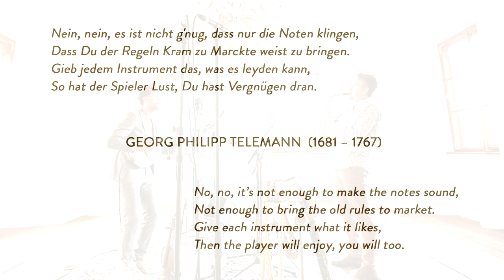Gratzer & Bittmann I TELEMANNIA - Teaser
Mit über 3600 verzeichneten Werken ist Georg Philipp Telemann (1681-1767) einer der produktivsten Komponisten der Musikgeschichte. Auch beeinflusste er das bürgerliche Konzertleben, indem er öffentliche Aufführungen außerhalb jeglicher aristokratischer oder kirchlicher Rahmenbedingungen ermöglichte. Telemann wurde so zum Popstar der Barockmusik. Als einer der ersten großen Komponisten beschäftigte er sich intensiv mit folkloristischer Musik aus Osteuropa und arbeitete diese Erfahrungen auch in seine Werke ein. Vor allem seine Sonaten im Kanon gehören immer noch zu den kongenialsten Stücken der Musikgeschichte. Dies war der Grund für die beiden Musiker Georg Gratzer & Klemens Bittmann, sich intensiv mit dem Werk Telemanns auseinanderzusetzen.

Jazz meets Telemann – so schön knapp diese Überschrift auch wäre, greift sie doch zu kurz. Denn Georg Gratzer & Klemens Bittmann interpretieren nicht nur die Musik Georg Philipp Telemanns auf ihre sehr persönliche Weise, sondern auch bekannte Melodien von Astor Piazzolla, Jazzfusion von John McLaughlin, Meisterwerke aus der Filmmusik bis hin zu Eigenkompositionen. Als stimmige Überschrift über ihrer Zusammenarbeit steht vor allem die Lust am gemeinsamen Entdecken in der Kunst des Duo-Spiels. Beginnend im Barock bis hin zu zeitgenössischen Improvisationen beleuchten und beleben Georg Gratzer & Klemens Bittmann seit ihrer gemeinsamen Studienzeit in ungewohnten Instrumentierungen diese Form des direktesten musikalischen Dialogs.

Georg Gratzer, aus der Steiermark stammender Multiinstrumentalist, ging nach dem Studium des Jazzsaxophones an der KunstuniversitätGraz zunächst nach London gefolgt von New York, um anschließend auf zahlreichen Reisen nach Indien, China oder Südamerika sein Instrumentenspektrum zu erweitern und verschiedenen Arten von traditionellen Volksmusiken in seinen musikalischen Kosmos zu integrieren.

Klemens Bittmann, Musiker, Komponist und Arrangeur aus Graz spielt Violine und Mandola. Er studierte klassische Violine an der Kunstuniversität Graz und Jazz Violine bei Didier Lockwood in Paris. In
Österreich gründete er die Formationen Beefólk, Folksmilch und BartolomeyBittmann bei denen er als Geiger, Mandolaspieler, Komponist und Arrangeur aktiv ist. Unter andern arbeitete er zusammen mit Wolfgang Muthspiel, Alegre Correa, Broadlahn, Maria Bill, Ursula Strauss und dem Radio String Quartet als Arrangeur des Mahavishnu Projekts.